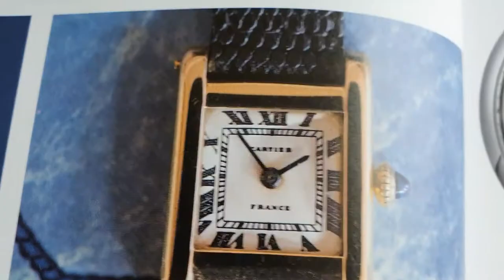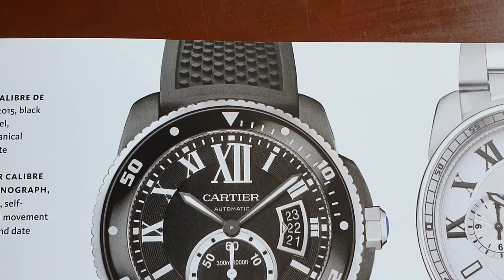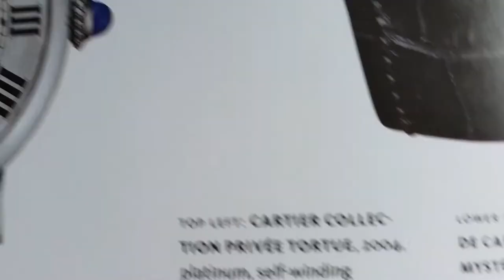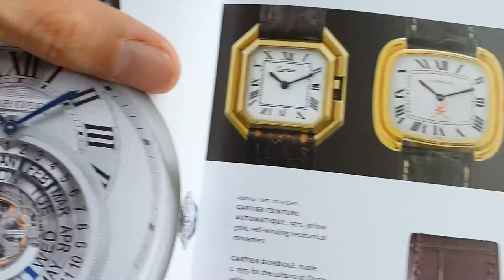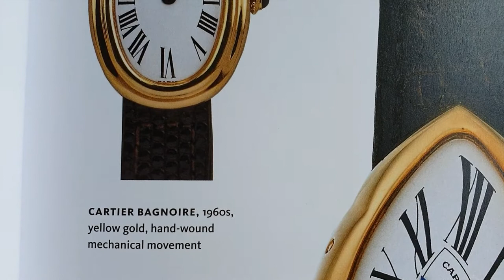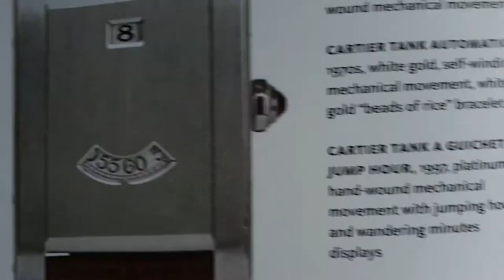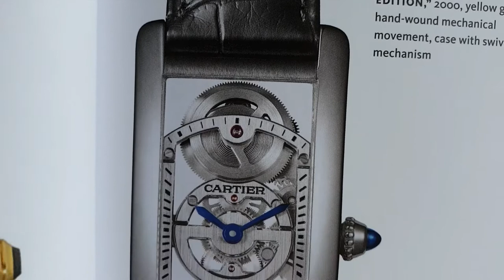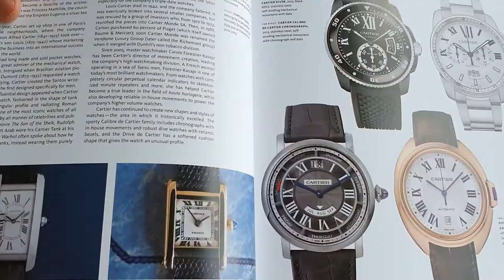Cartier, seri ke-10 dari Mereview 50 Merk Jam Tangan.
Cartier adalah perusahaan Perhiasan terbesar di dunia.

Di video ini ada jam tangan yang terbuat dari logam paladium.

"Paladium adalah suatu unsur kimia dalam tabel periodik yang memiliki lambang Pd dan nomor atom 46. Ia merupakan logam langka berwarna putih berkilau keperakan yang ditemukan pada tahun 1803 oleh William Hyde Wollaston." -sumber: Wikipedia-